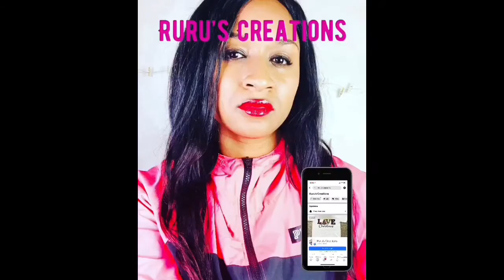Sublimation On Dollar Tree Sequenced Christmas Plush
Sublimating on Dollar Tree sequenced Christmas Star.
Using sublimation print that’s printed with sublimation ink and printer
Using A heat press
Heat tape.